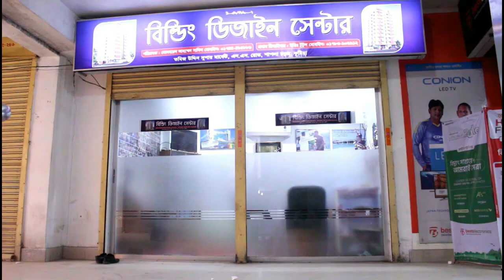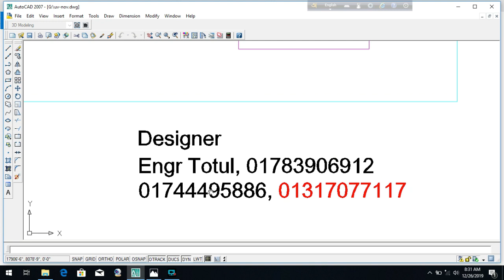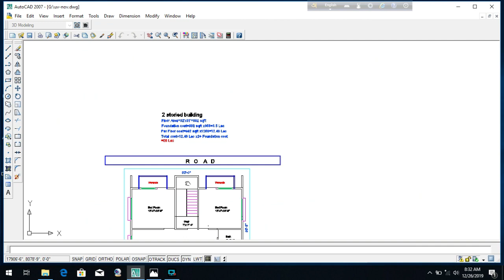2 storied building Plan with cost| Building Plan 32x30'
2 storied building Plan with cost
Building Plan 32x30'
৭০০ এবং ৫০০ স্কয়ার ফুটের ২ ইউনিট বাড়ির প্লান
800 sqft Flat with 3  Bed Room
১০৫০ স্কয়ার ফুটের ২ ইউনিট বাড়ির প্লান
১০ তলা বাড়ির খরচের হিসাব
ডুপ্লেক্স বাড়ি
৬ তলা বাড়ি খরচসহ ৫ কাঠা জমিতে ৩ ইউনিট
৫ তলা বাড়ির খরচ
3D Model
৫ লক্ষ টাকায় ৩ রুমের বাড়ি
Foundation cost
6 storied building cost
Engr totul
৭ ইউনিটের এক অসাধারণ বাড়ির -7 unit Building plan on 6 khata lamd
Sand pilling
Foundation cost
6 storied Building Plan with cost
৬ তলা বাড়ির খরচের হিসাব মাত্র ১ কোটি টাকা
8 storied Building plan 45'x40'
4 unit 6 storied building plan 84'x62'
10 storied building foundation cost
6 storied building foundation cost